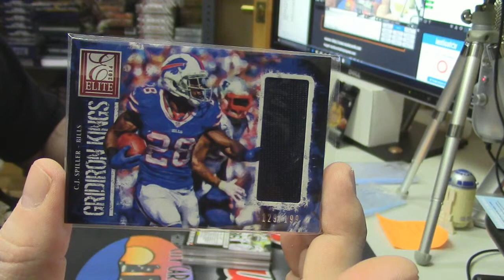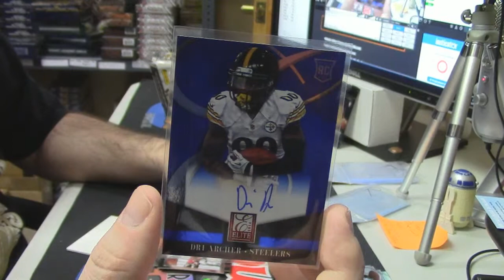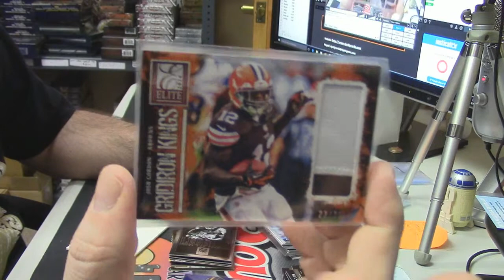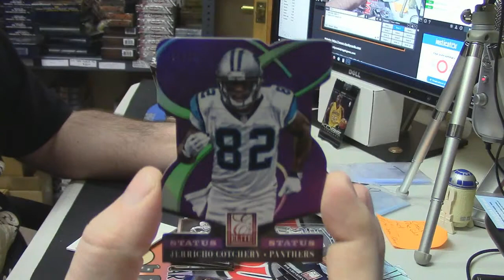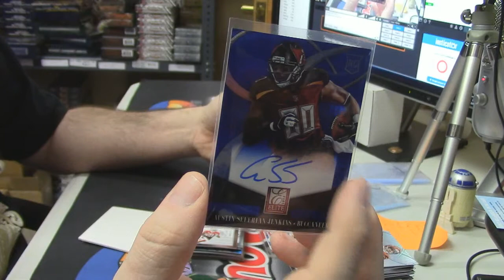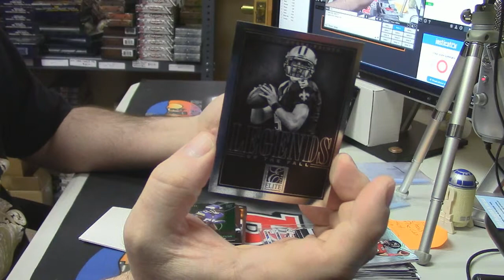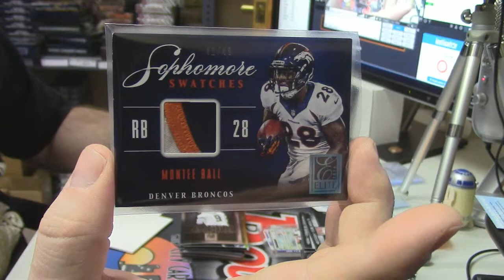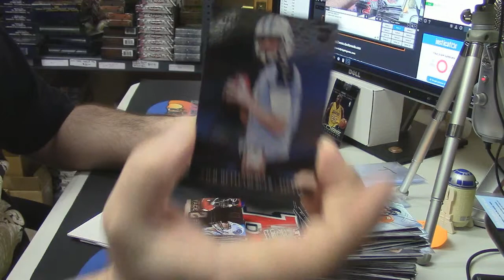2014 Elite Football Parrish 2 Box